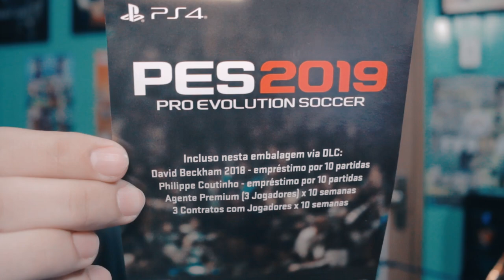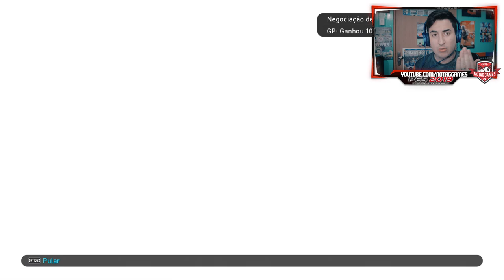PES 2019 - JOGUEI O NOVO MYCLUB E TÁ SENSACIONAL! PACK OPENING! #1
COMEÇAMOS COM SORTE? OLHA QUE INSANO ESSAS NOVAS CARTAS!

Contatos:
Julinei Nogueira
Face: @studioyoutuber